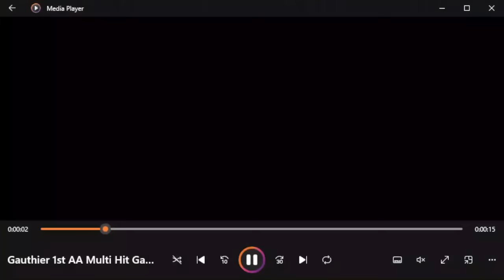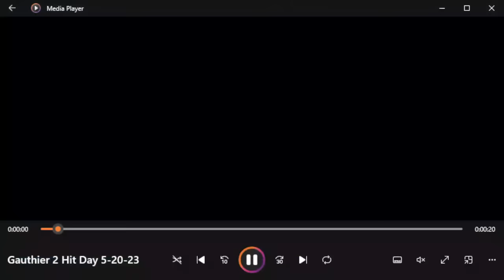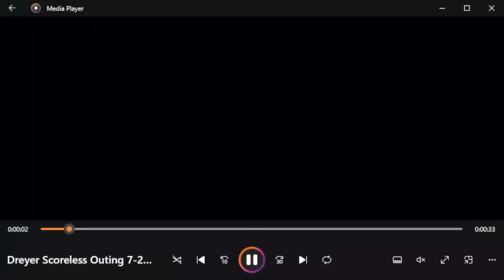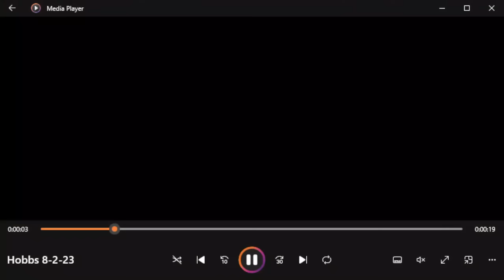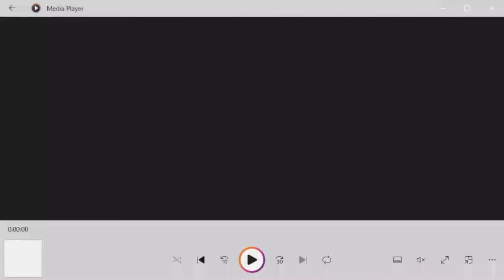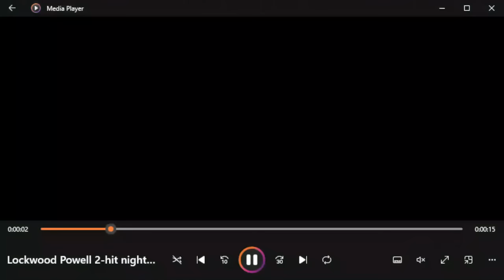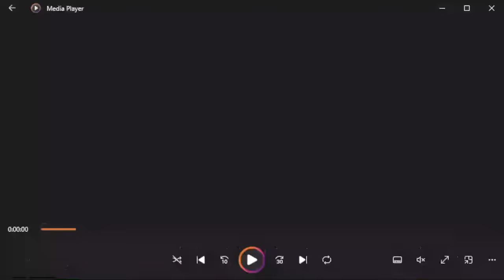Dodgers Prospects You Need to Know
We would love for you to check out this video, and all of the other videos on our channel, including our weekly live show, Dodgers Dawgs. We would also love it if you followed us on all the Social Media platforms.

2:20 Austin Gauthier
6:52 Braydon Fisher
10:33 Antonio Knowles
13:45 Jake Pilarski
16:52 Taylor Young
20:40 Jack Dreyer
26:55 Michael Hobbs
30:50 Benony Robles
33:18 Juan Morillo
35:35 Damon Keith
37:48 Griffin Lockwood Powell
40:42 Ben Harris

✔ Facebook at dodger daily,
✔ TikTok at dodgers_daily.

Also, please consider donating to Dodgers Daily. This site will always remain free to the viewers, but it takes money and time to operate, so if you would like to show your appreciation by donation, any amount would be greatly appreciated.